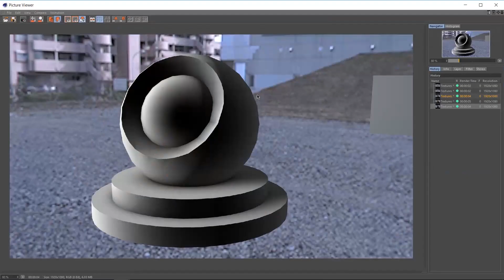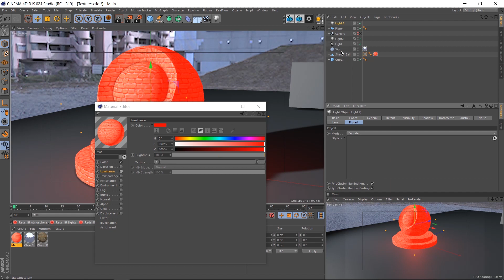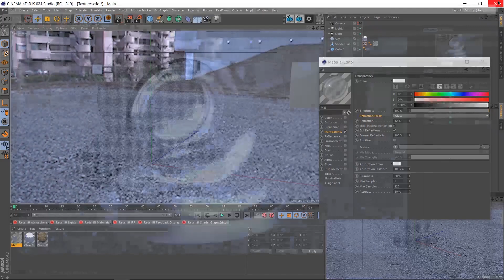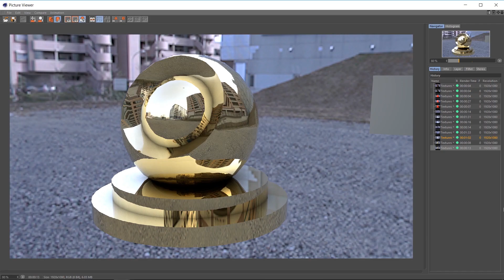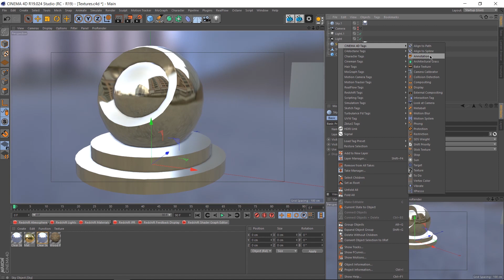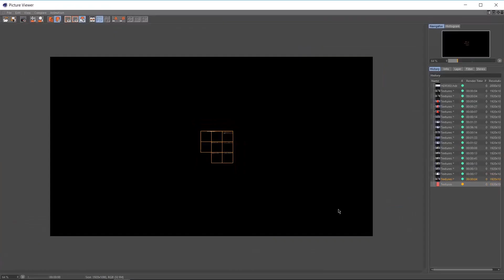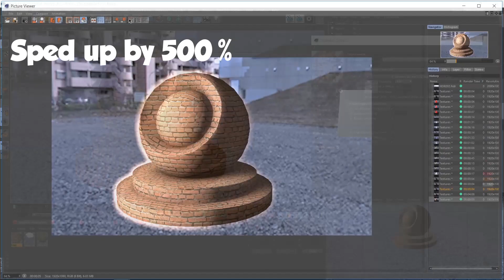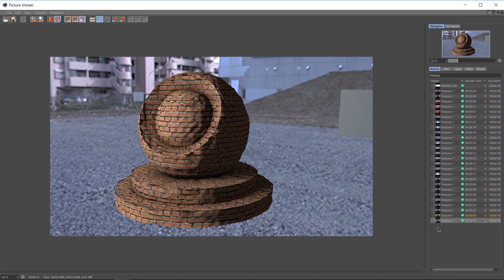Are Your MATERIALS OPTIMIZED for the FASTEST Render Times? - Cinema 4D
Are you optimizing your Materials in Cinema 4D for the Fastest Render times? This video goes through every channel in the material editor of Cinema 4D to show you exactly what each channel does and what you can do to save time while preserving your glorious results.

The first channel is, of course, the Color channel:
This is the most basic and will be used most of the time as it's the way textures are applied. There's not much that can be done here as it's a baseline that we have to work off of.

The second channel is Diffusion:
This one is used to add imperfections to your color channel in case you have a texture that looks too good to be true. Again, not much optimization can be done here other than the fact that maybe you should add the imperfections before you set it as a texture in the color channel. This way, the diffusion channel doesn't even need to be used in the first place.

The third channel is more interesting; Luminance:
The luminance channel allows the material to emit light ONLY WHEN Global Illumination is enabled. If Global Illumination is NOT enabled, the Luminance channel will simply make the object glow in the dark. Obviously, having Global Illumination takes up previous render time that doesn't have to be taken up. We can fake the illumination given off by the luminance channel by creating a physically accurate light on the position of the luminant object, then set the light to exclude the object. This gives the illusion that the luminant object is glowing when it really isn't.

Fourth down is Transparency:
This one takes up the most render time depending on what results you want. For the most physically accurate results, you need Refraction and unfortunately, that costs time. Refraction time can be saved by turning down the max ray depth in the render settings. On the other hand, the frosted glass look that comes from blurring the transparency can be saved easily by turning down the max samples and accuracy. If you're making a cartoon like Levaslier, you may not even need Refraction and can get away with having just a transparent object.

Fifth is Reflectance:
If you were doing a cartoon and had just a transparent object with no refraction, adding a reflectance channel actually helps sell the fact that it's something like glass. The reflectance channel doesn't take too long to render by default but starts taking forever when blurry reflections are introduced. A workaround is to either lower the samples or blur the background that the object is supposed to reflect in the first place. This doesn't work 100% of the time and doesn't produce accurate results, but if it works, it works!

We skipped over Environment because I don't know what it does.

Seventh is Fog:
This makes the inside of the object foggy to give it an "Aerogel" look. Not much to save time here.

Bump and Normal channels are next:
These two work very similarly in that they require a "map" texture to allow them to fake 3D in an object. Not much optimization here.

The Alpha channel is next and works very similarly to transparency, the only difference being this one requires an "Alpha map". The takeaway with the Alpha channel is to not use it where it's not neccesary as it adds render time while giving 0 effect.

The glow channel does what it says and can't really be optimized.

Finally, while the bump and normal channel FAKE 3D in an object, the displacement channel IS 3D. To optimize this, turn down the sub-polygon sampling but be aware that it may also ruin the effect.

Don't forget to check out my Minecraft Animations Tutorial playlist to further improve your craft!

Thumbnail art of me drawn by HeyItsAnjello! Thanks!